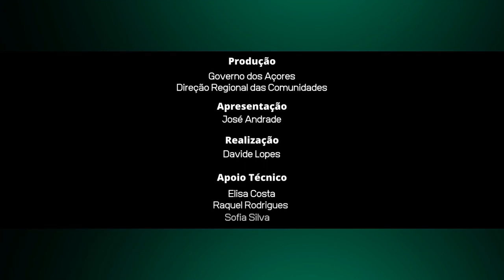Conversas da Diáspora - Entrevistas Biográficas - Al Pinheiro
A quinta temporada das Conversas da Diáspora, uma iniciativa promovida pela Presidência do Governo dos Açores, através da Direção Regional das Comunidades, dá destaque a personalidades representativas das comunidades açorianas.
O empresário Al Pinheiro, ex Mayor de Gilroy, é o convidado desta sessão.